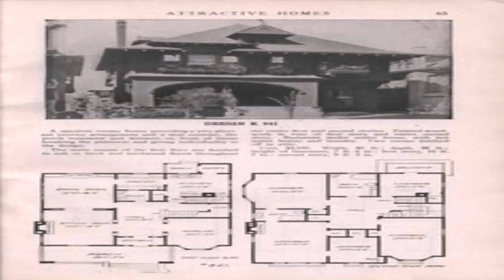Style House Salon London Ontario (see description) (see description)